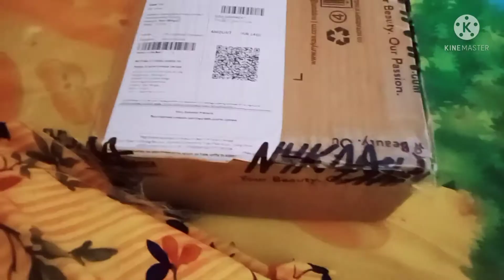wedding and reception wala blog